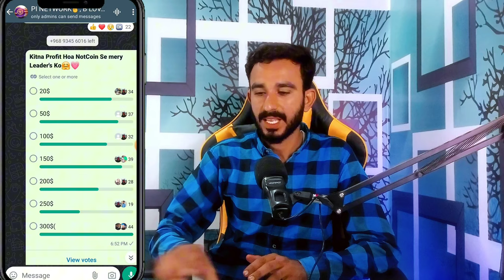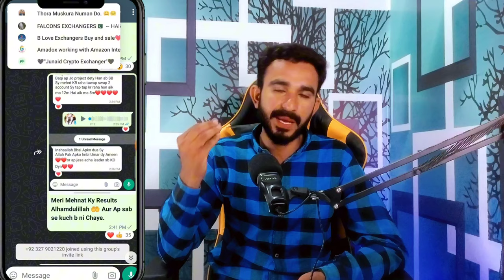NotCoin Big Profits || What is Next Big Projects || NotCoin New Update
TapSwap Airdrop
Real Airdrops Like NotCoin
New Authentic Airdrops
Real Telegram Projects
Real Mining Projects